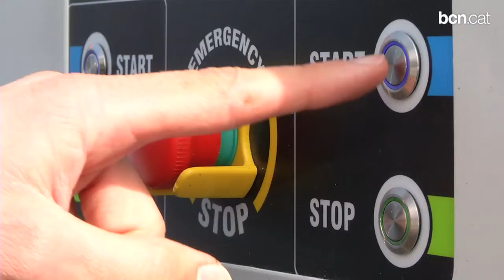Barcelona, referent en mobilitat sostenible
La ciutat desenvolupa una estratègia per estendre l'ús del vehicle elèctric que passa per potenciar els punts de recàrrega i oferir facilitats a l'usuari.